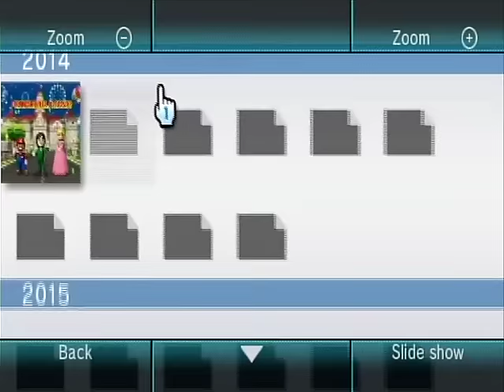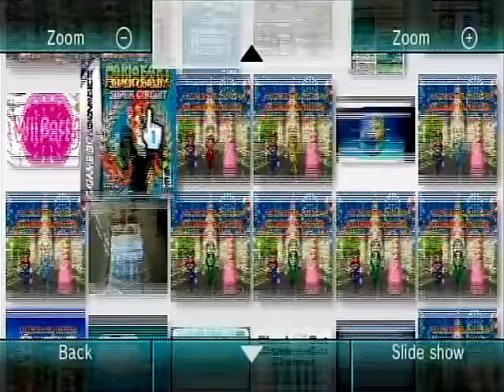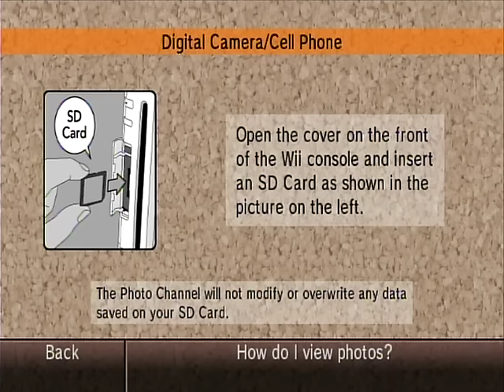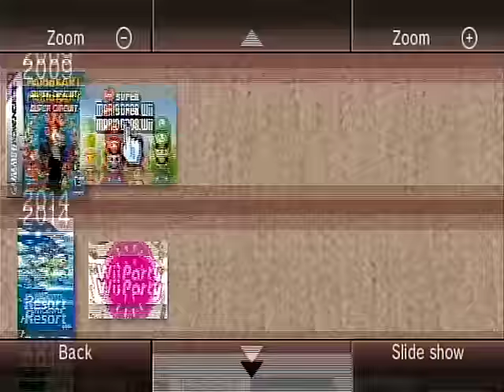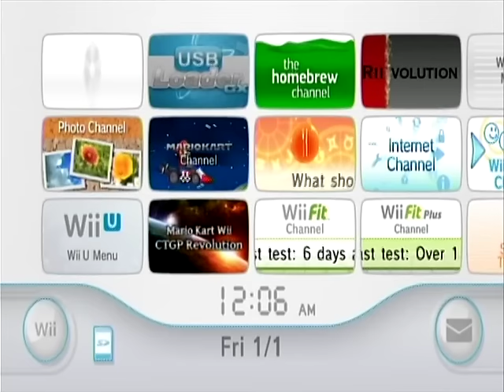Wii Photo Channel on Wii U!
I got the photo channel working on the vWii! I am not sure if Photo Channel 1.1 works though.